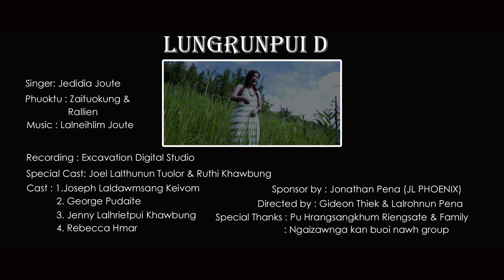Jedidia Joute - Lungrunpui Di (Official Music Video)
Official Music Video of Lungrunpui Di, Sung by Jedidia Joute.
Original Singer/Songwriter - Pu Zaituokung & Pu Rallien.

Videographer : Johnsondia Gangte (JG Product).
𝗔ssistant Videographers : Gideon Thiek & Lalrohnun Pena.

𝗥𝗲𝗰𝗼𝗿𝗱𝗶𝗻𝗴/𝗠𝗶𝘅𝗶𝗻𝗴 : Excavation Digital studio.

𝗦𝗽𝗲𝗰𝗶𝗮𝗹 𝗧𝗵𝗮𝗻𝗸𝘀 : Pu Hrangsangkhum Riengsete & Family ;

𝗠𝗮𝗶𝗻 𝗖𝗮𝘀𝘁  : Joel Lalthunun Tuolor & Ruthi Khawbung.
𝗦𝘂𝗽𝗽𝗼𝗿𝘁𝗶𝗻𝗴 𝗖𝗮𝘀𝘁 : Joseph Laldawmsang Keivom, George Pudaite, Jenny Lalhrietpui Khawbung, Rebecca Khawbung.

Special Mention : Ngaizawng kan buoi naw Group.